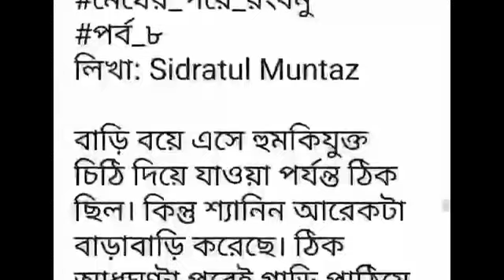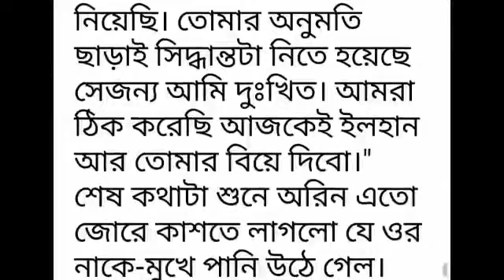।। মেঘের_পরে_রংধনু ||পর্ব -০৮||Megher_Pore_Rongdhonu. Part -08.রোমান্টিক ভালোবাসার গল্প.Golpo Premi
।। মেঘের_পরে_রংধনু  ||পর্ব -০৮ ||Megher_Pore_Rongdhonu. Part -08.রোমান্টিক ভালোবাসার গল্প.Golpo Premi.Writer:Sidratul Muntaz
Golpo Premi
valobasbar_kahini/golpo
# রোমান্টিক_গল্প
# প্রেম কাহিনী